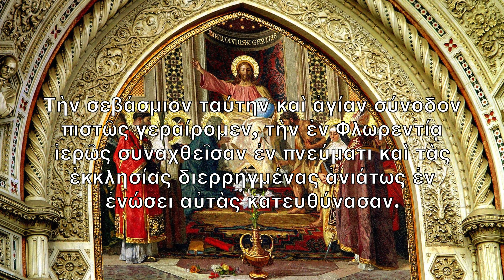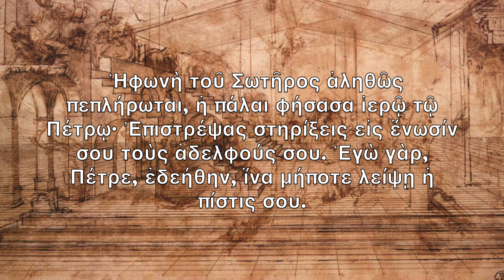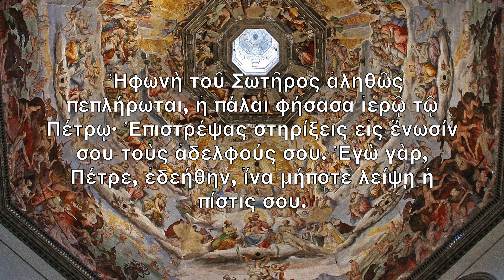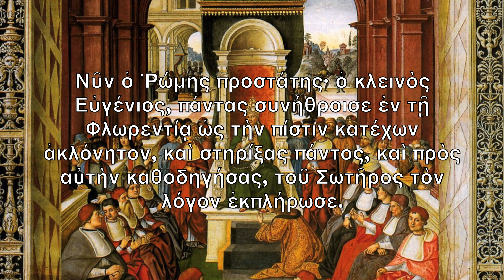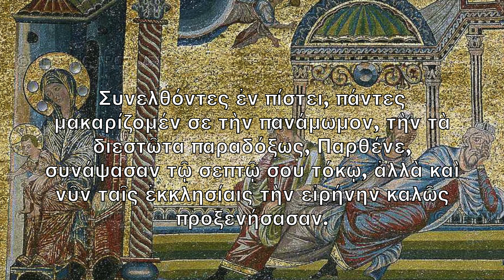Κανών της ογδόης συνόδου της εν Φλωρεντία γενομένης - Ιωσήφ Πλουσιαδηνός: Ὠδή V.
Τὴν σεβάσμιον ταύτην καὶ ἁγίαν σύνοδον πιστῶς γεραίρομεν, τὴν ἐν Φλωρεντίᾳ ἱερῶς συναχθεῖσαν ἐν πνεύματι καὶ τὰς ἐκκλησίας διερρηγμένας ἀνιάτως ἐν ἑνώσει αὐτὰς κατευθύνασαν.

Ἡ φωνὴ τοῦ Σωτῆρος ἀληθῶς πεπλήρωται, ἡ πάλαι φήσασα ἱερῷ τῷ Πέτρῳ· Ἐπιστρέψας στηρίξεις εἰς ἕνωσίν σου τοὺς ἀδελφούς σου. Ἐγὼ γὰρ, Πέτρε, ἐδεήθην, ἵνα μήποτε λείψῃ ἡ πίστις σου.

Νῦν ὁ Ῥώμης προστάτης· ὁ κλεινὸς Εὐγένιος, πάντας συνήθροισε ἐν τῇ Φλωρεντίᾳ ὡς τὴν πίστιν κατέχων ἀκλόνητον, καὶ στηρίξας πάντος, καὶ πρὸς αὐτὴν καθοδηγήσας, τοῦ Σωτῆρος τὸν λόγον ἐκπλήρωσε.

Συνελθόντες ἐν πίστει, πάντες μακαρίζομέν σε τὴν πανάμωμον, τὴν τὰ διεστῶτα παραδόξως, Παρθένε, συνάψασαν τῷ σεπτῷ σου τόκῳ, ἀλλὰ καὶ νῦν ταῖς ἐκκλησίαις τὴν εἰρήνην καλῶς προξενήσασαν.

With faith we honor this venerable and holy synod, devoutly gathered in the Spirit in Florence, to set aright in unity the desperately divided churches.

The voice of the Savior is truly fulfilled, which said long ago to blessed Peter: “Having returned, support your brethren in your unity; for I prayed, Peter, that you may never be lacking in faith.”

Now the protector of Rome, the glorious Eugenius, in order to uphold the faith unshaken, gathered everyone in Florence, and supporting all and conducting them toward that faith, he fulfilled the word of the Savior.

Gathered in faith we all bless you, most-pure Virgin, who once miraculously joined the separated things [i.e. humanity and divinity] through your sacred Offspring, but who have now rightly secured peace for the churches

Canon for the Council of Florence: Ode 5

Bp. John Plousiadenos (ca. 1429–1500)

MS Vatopedi 1529

Ago tibi gratias Deo per instrumenta de Cappella Romana pro bono rei publicae.